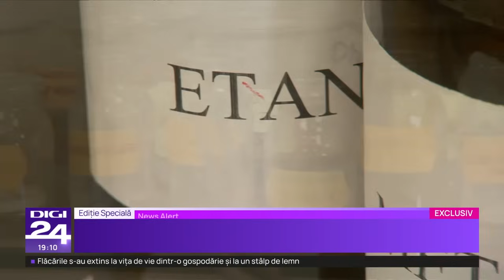Orcan: Nu cred că prezența va fi spectaculoasă. Mă tem că ar putea exista și o spirală a tăcerii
Peste jumătate dintre români consideră că alegerile din acest an - locale, europarlamentare, prezidenţiale, parlamentare - vor fi organizate corect, arată un sondaj realizat de INSCOP la comanda News.ro. Peste o treime consideră însă că alegerile vor fi organizate mai degrabă în mod incorect, cel mai mare procent de respondenţi care nu cred în corectitudinea scrutinului, 41%, înregistrându-se în cazul alegerilor parlamentare.